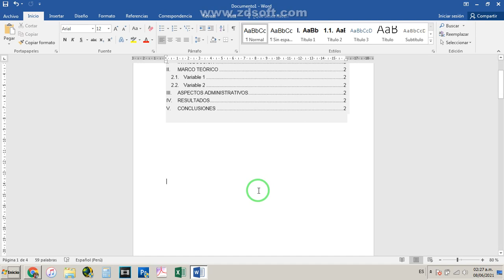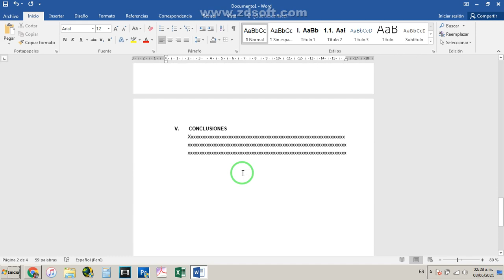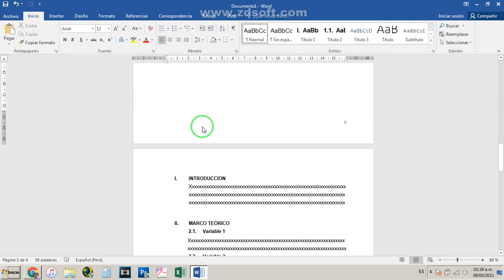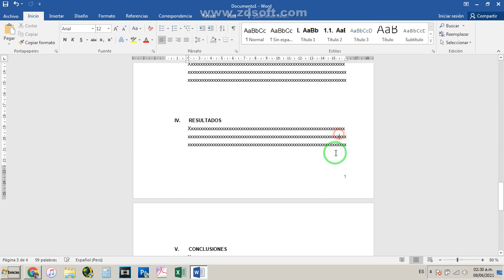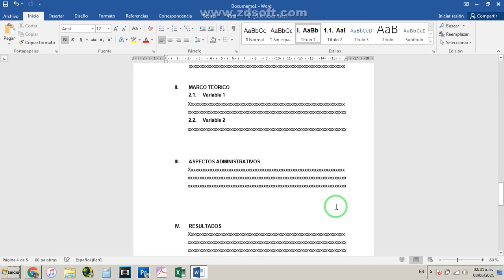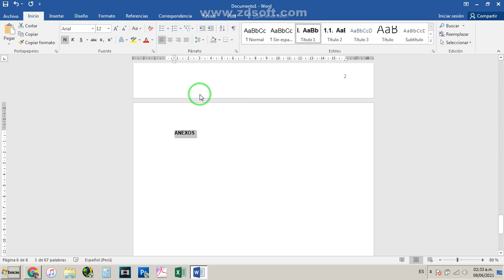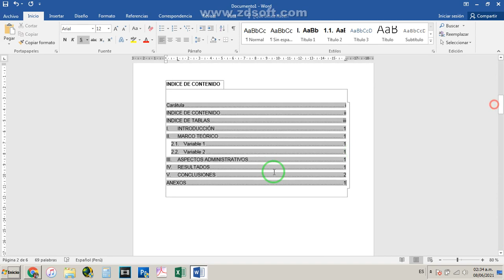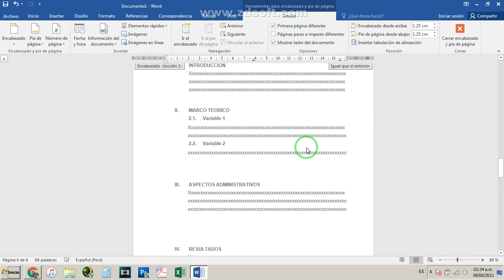COLOCAR DIFERENTES NÚMEROS DE PÁGINA EN UN MISMO DOCUMENTO WORD | Sé más eficiente con SuperWord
¿Cómo hacer tu Tesis?
Asesoría Metodológica, Temática y Estadística Especializada

Saludos a todos, hace algunos años inicié como asesor de tesis y les dejo aquí algunas recomendaciones para evitar perder el tiempo en la diagramación o configuración de tu archivo de word, de manera que tengas más tiempo para lo que realmente importa: ¡TU TESIS!